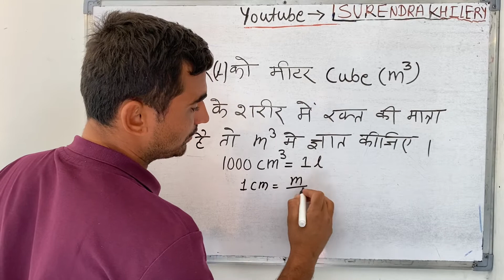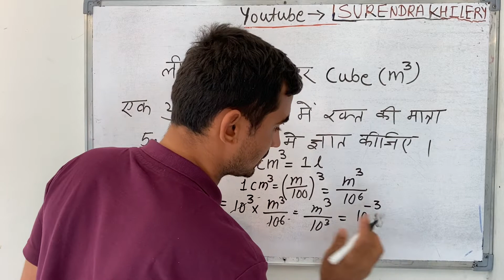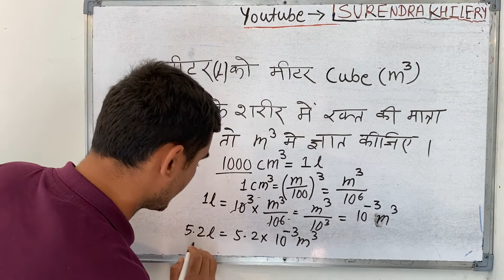How to convert Liters to Cubic Meters / Converting Liters to Meters cube / Unit Conversion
This is a step by step video tutorial on how to convert liters to cubic meters.
Unit conversion from liters to meters cube explained with an example.